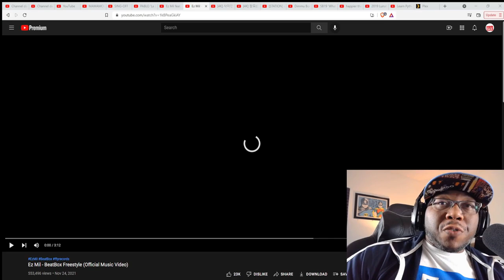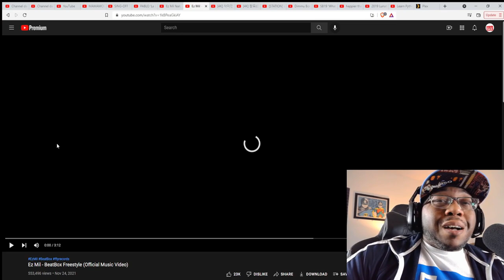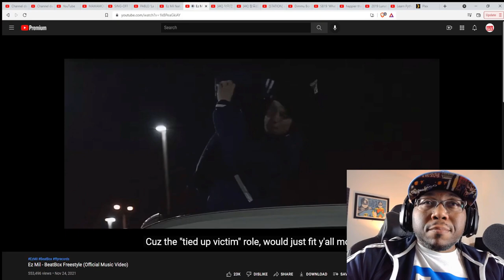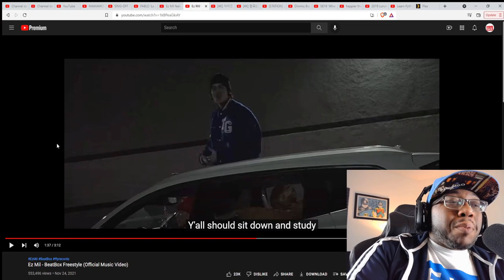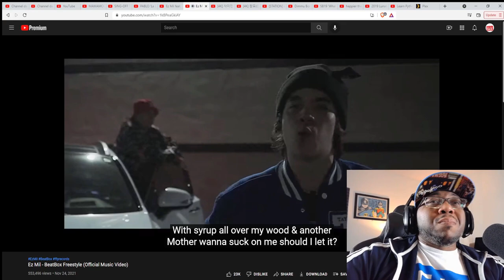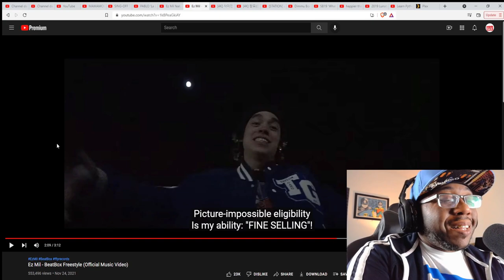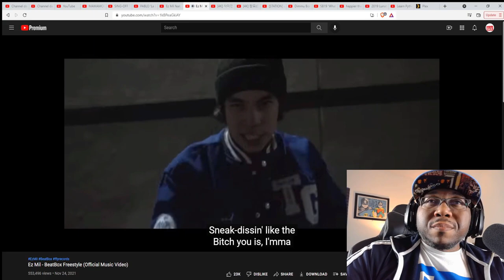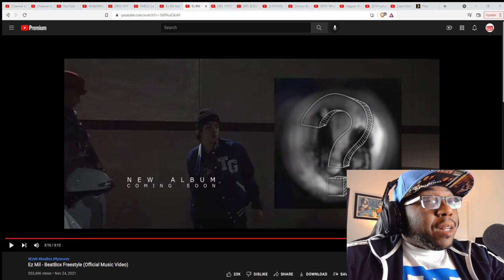Ez Mil - BeatBox Freestyle (Official Music Video) (Reaction)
Ez Mil - BeatBox Freestyle (Official Music Video)